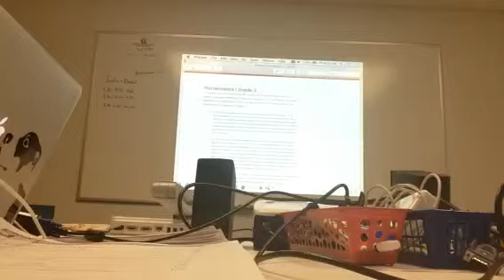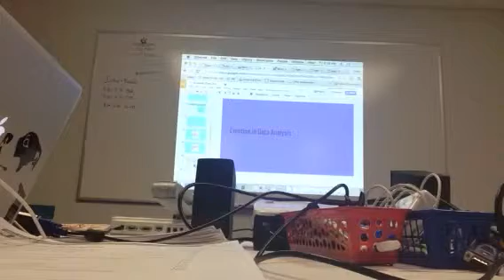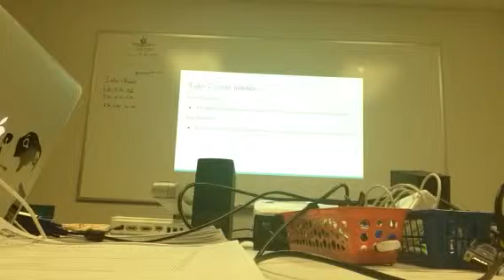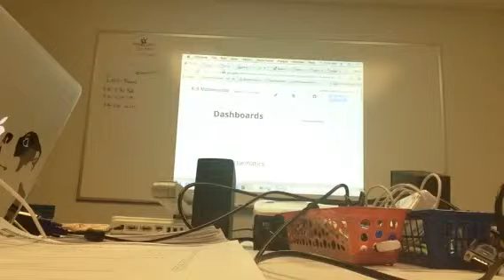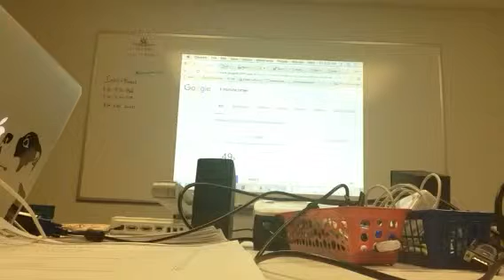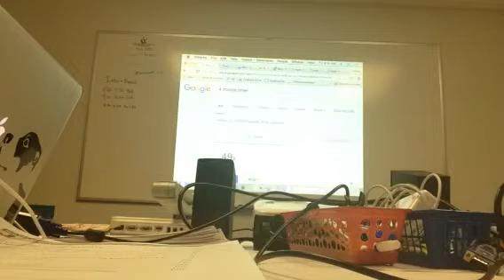5-8 leader prep day part two